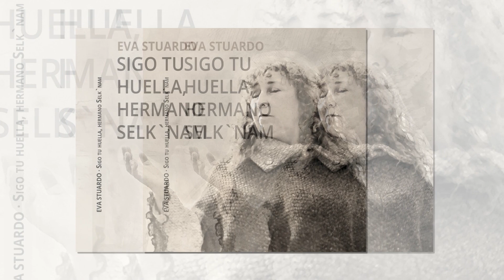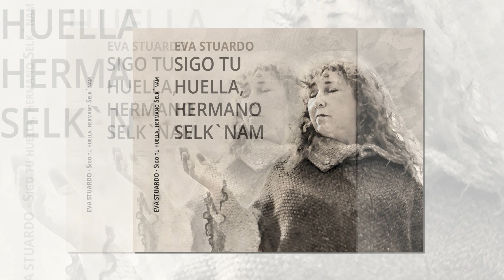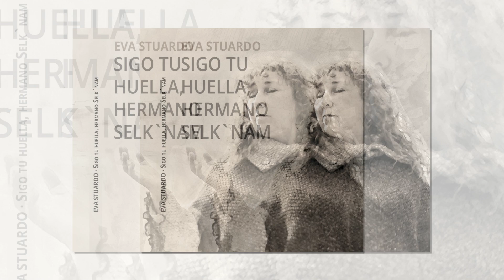Eva Stuardo - Mundo terminal Selk`nam (2019)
Del disco "Sigo tu huella hermano Selk'nam" de la cantautora paillaquina Eva Stuardo